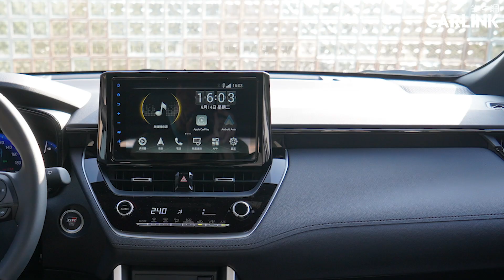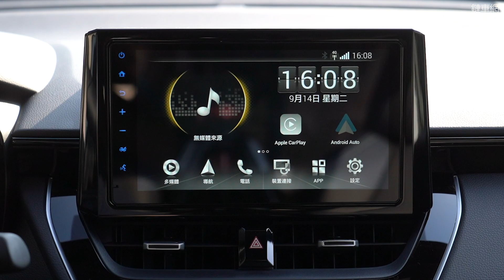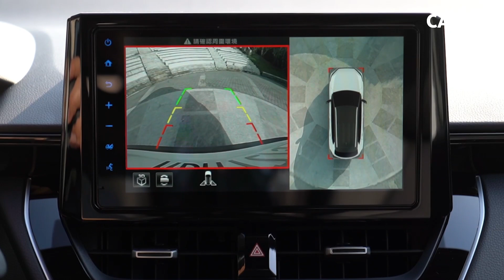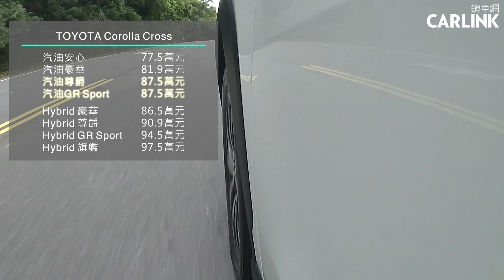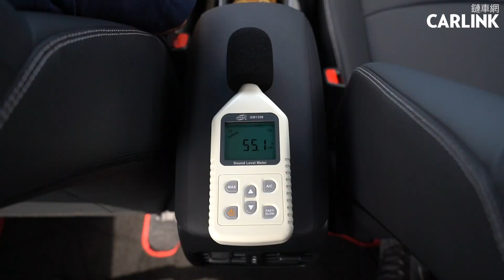灌注GR秘訣的Sport配方，秒升Corolla Cross操控功力。87.5萬元的GR Sport版，值得嗎？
國瑞汽車與GR團隊共同開發，首度在台導入全球獨賣的Corolla Cross GR Sport，搭載由GR團隊專業調校的運動化懸吊系統，並補足了ACC全速域的TOYOTA Safety Sense 2.0智動駕駛輔助系統以及PVM環景影像輔助系統等33項主被動安全配備，再加上適切的車身尺碼、SUV的空間及漂亮的油耗數字等，這部超級神車的再進化版Corolla Cross GR Sport，開出汽油版87.5萬元，Hybrid油電版94.5萬元的售價，是果真如虎添翼，還是虛有其表？